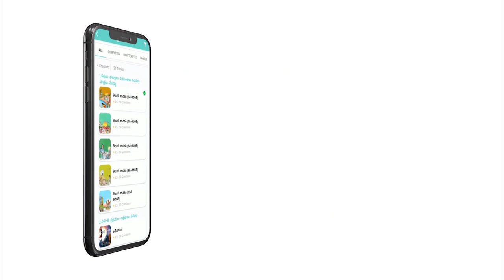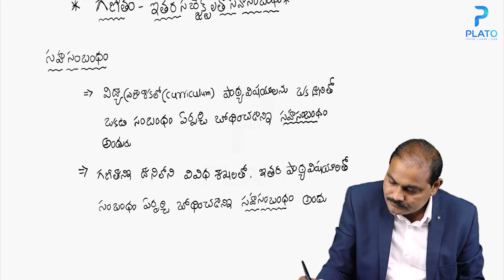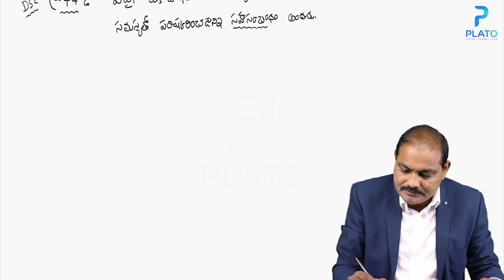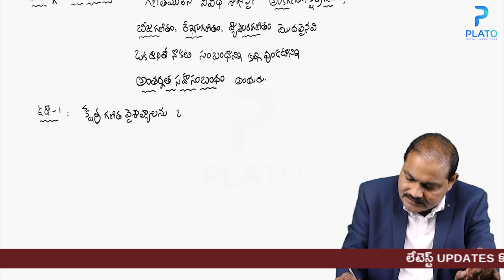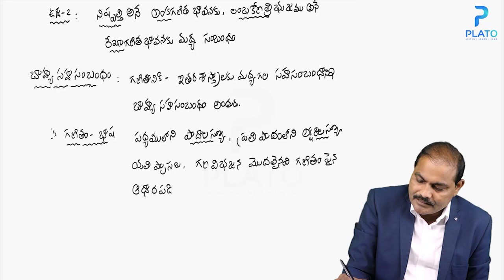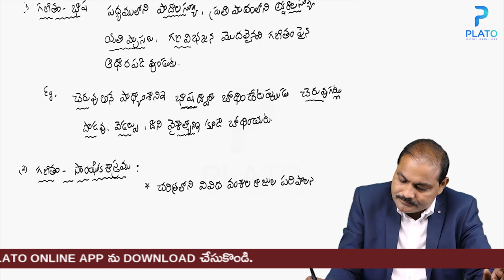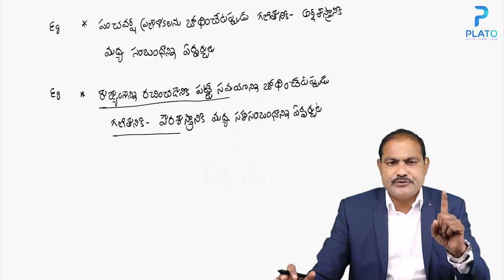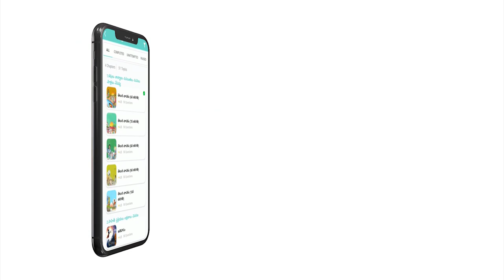TRI METHODS గణితం - ఇతర శాస్త్రాలతో సహా సంబంధం by Apparao sir | TET / DSC ట్రై మెథడ్స్ Online Class